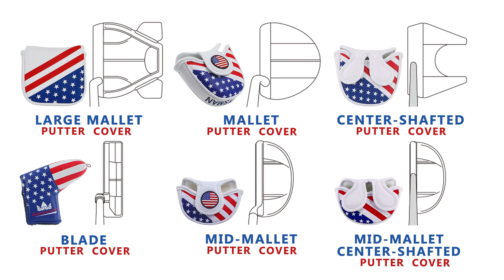How to Match Suitable Golf Putter Covers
Craftsman Golf USA Flag Stars & Stripes Golf Putter Cover, choose the cover that suits your putter club.